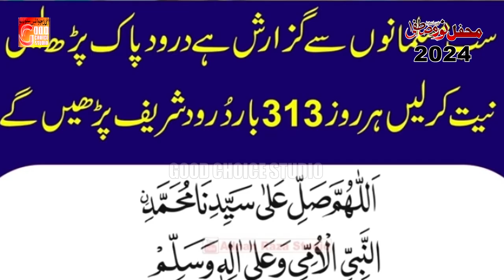Tere Rang Rang | Muhammad Sadheer Madni | New Naat